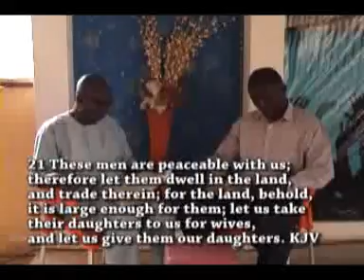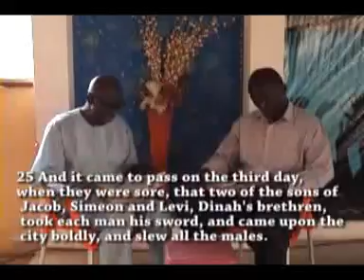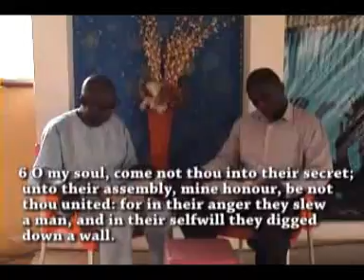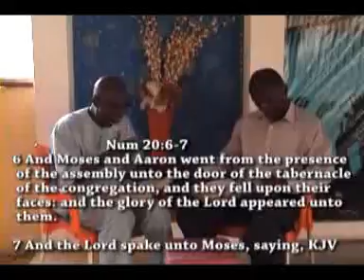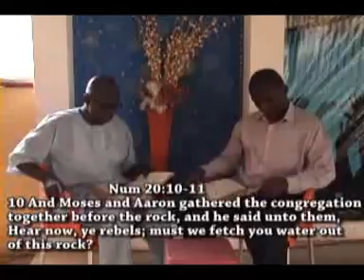ANGRY PASTOR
Any man of God that easily get angry will have problems with God and for him to get into promise land might not happened so men and women of God AND VERY BODY always be very CAREFUL